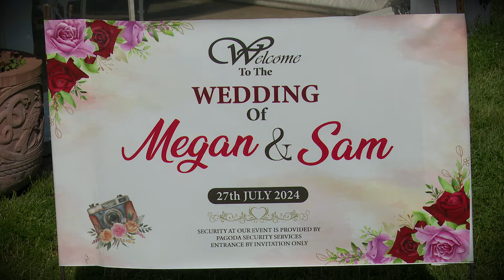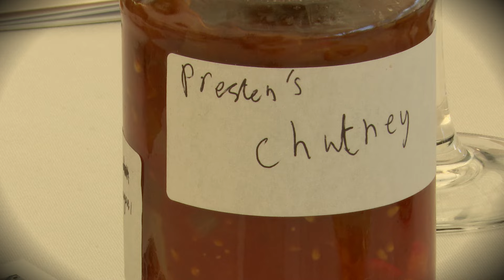MEGAN & SAM'S WEDDING HIGHLIGHTS